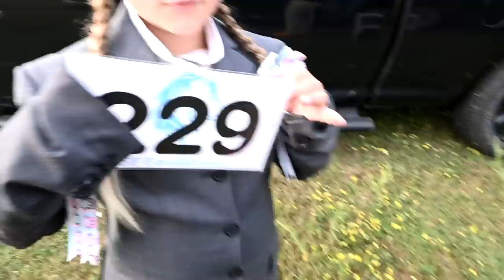She Fell At Her First Horse Show!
DaybyDayVlogs
110 North Front Street - A3,
Suite #213
Belleville, Ontario, K8P 0A6
Canada